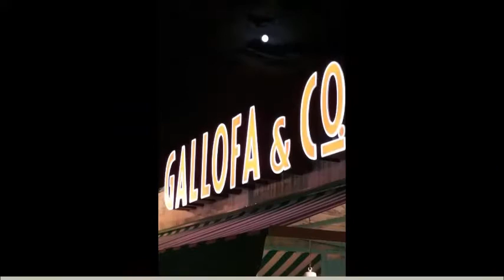Música en Grande 2016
Toda la diversión de los conciertos Música en Grande en 1 minuto.